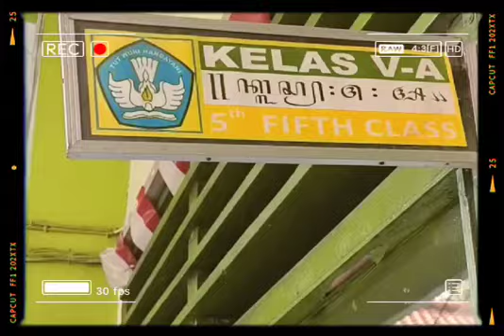Kenangan kelas 5 Alice